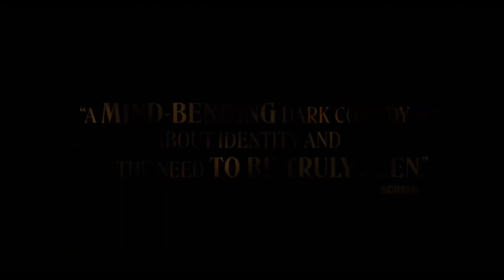A Different Man | New Movie Trailer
After undergoing a facial reconstructive surgery, Edward becomes fixated on an actor in a stage production based on his former life.

Director: Aaron Schimberg
Writer: Aaron Schimberg
Stars: Sebastian Stan, Renate Reinsve, Adam Pearson